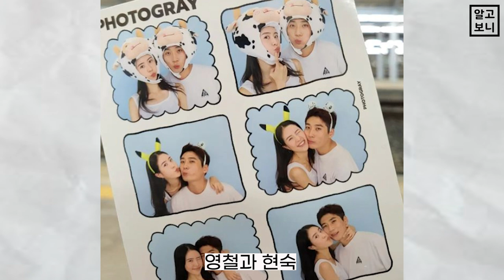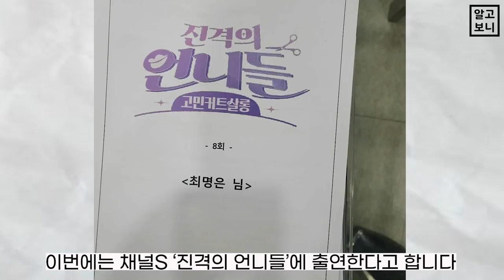나는솔로 화제의 출연자들, 연말 맞이 최신 근황